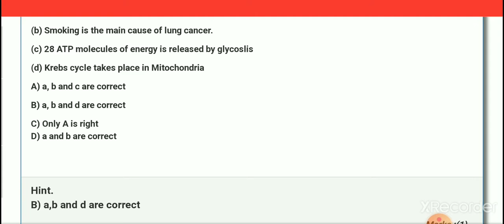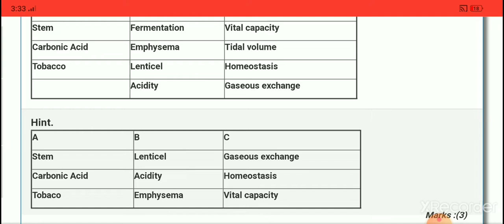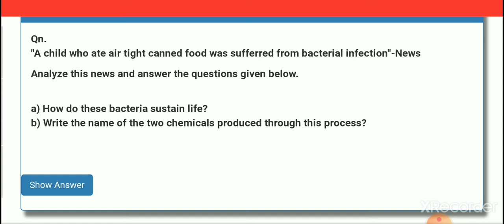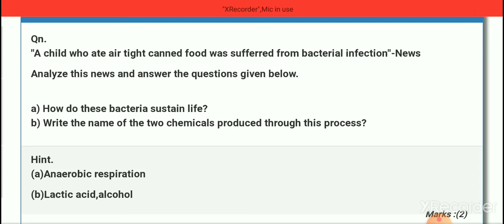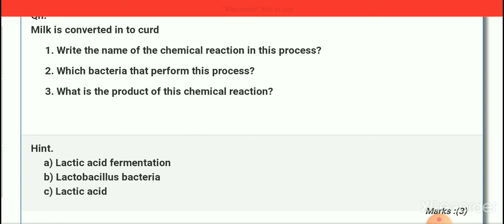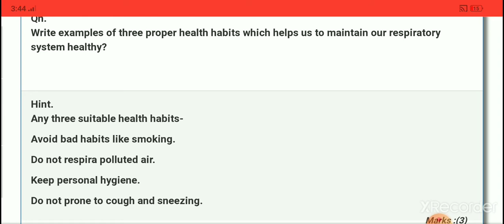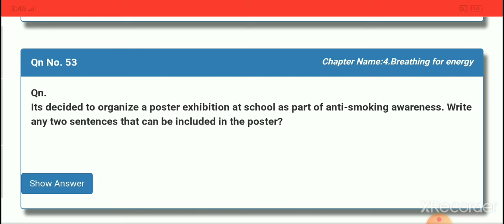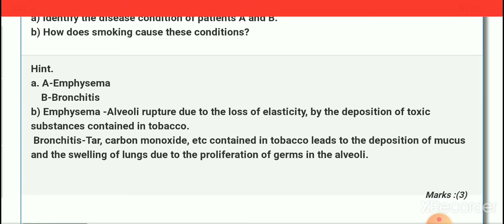class 9 biology chapter 4 breathing for energy, part 2 model questions,revision -SCERT, samagra psc.